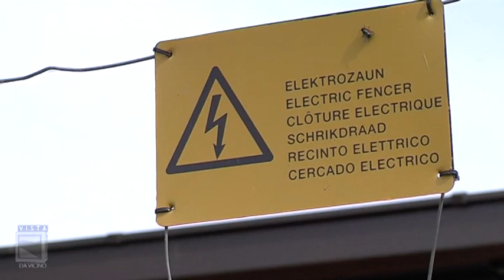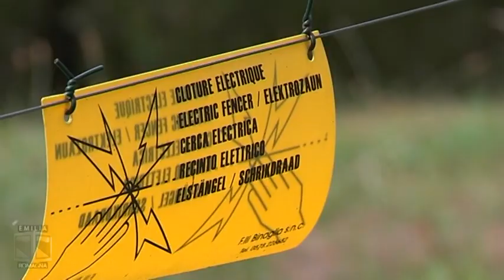In Bocca al Lupo, Lupo!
Sono 78 le domande di aziende zootecniche ammesse ai finanziamenti regionali per approntare misure di contrasto agli attacchi del lupo, che è tornato negli ultimi anni a popolare le zone collinari e montuose del territorio, minacciando gli allevamenti.
225 mila euro sono stati stanziati dalla Regione Emilia-Romagna per un intervento in tre fasi: incontri sul territorio per capire le problematiche, bando di finanziamento per sistemi di prevenzione e sopralluoghi di tecnici per mirare gli interventi nei singoli allevamenti.
Le misure di contrasto del lupo vanno da coppie di cani appositamente selezionate per la difesa del gregge, alle reti tradizionali e a quelle elettrificate, fino ai dissuasori acustici, per una limitazione dei fenomeni di predazione che in zone come la Toscana ha già dato risultati superiori al 90%.
Di Ermanno Muolo